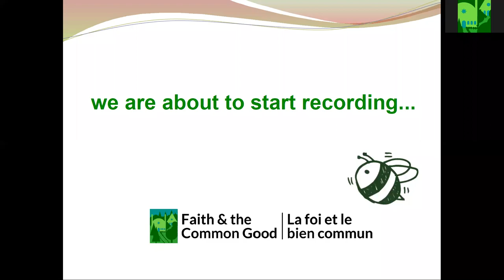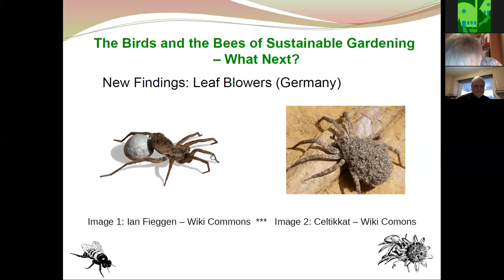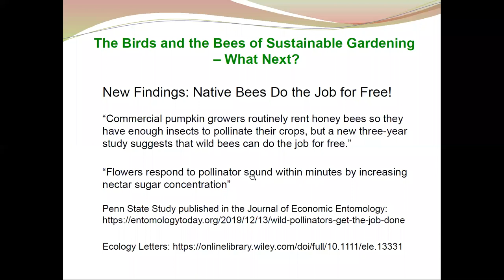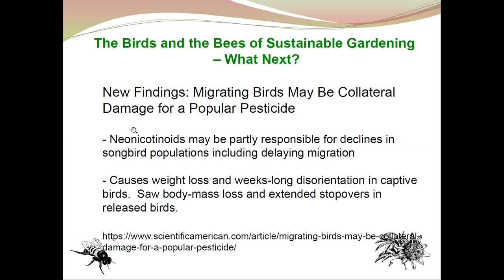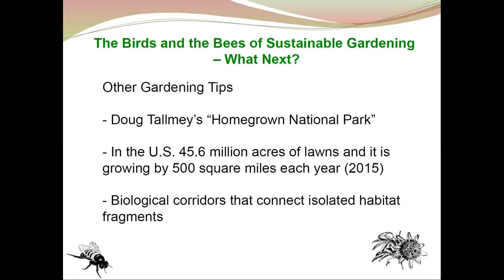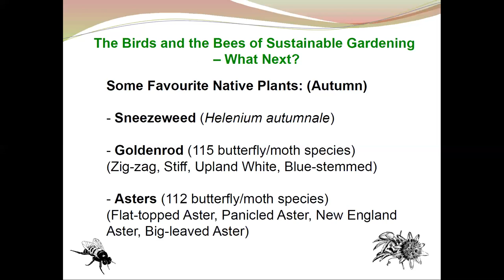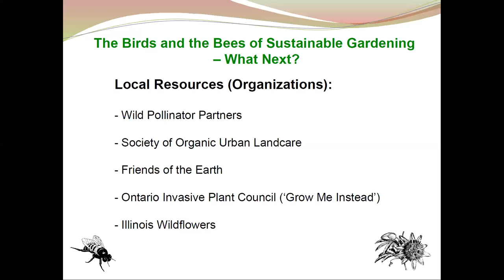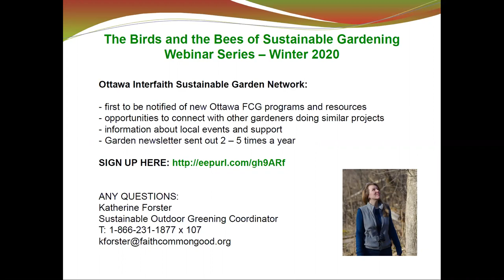The Birds and the Bees of Sustainable Gardening – What Next?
This final webinar will focus on new research and how to apply it to your gardens, local resources and any other final questions you may have to help get you started for spring gardening.